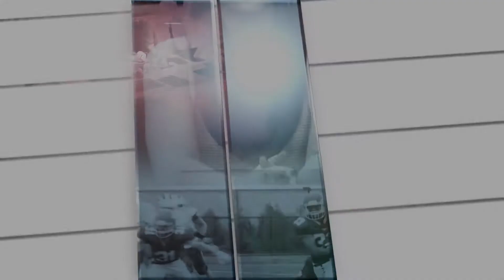2019 MASONS Teacher of the Year